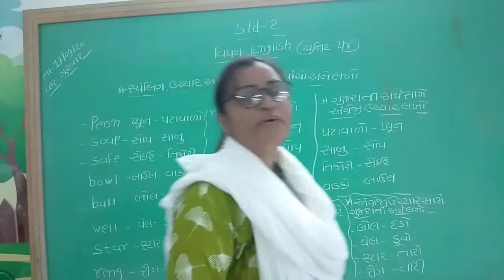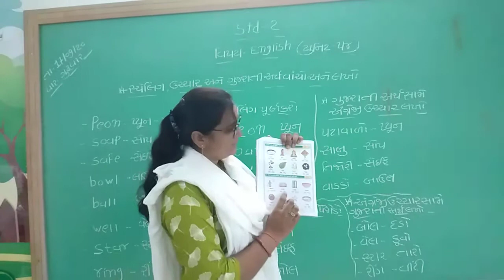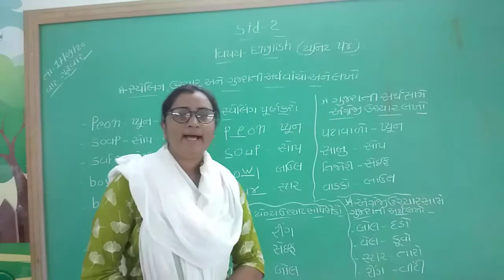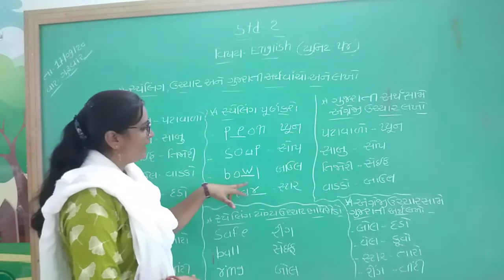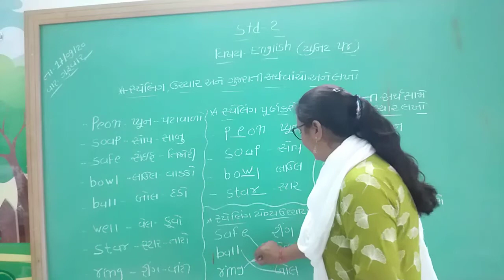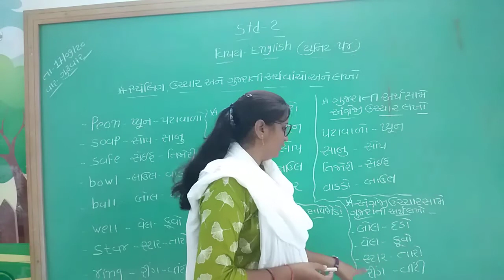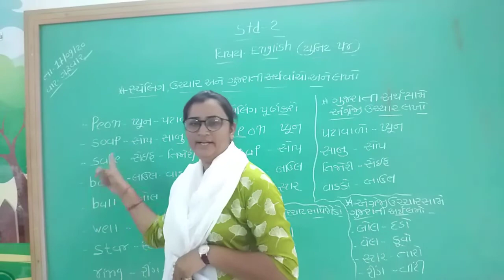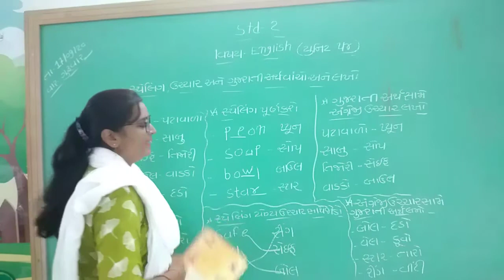Class 2 GMS English Unit 54